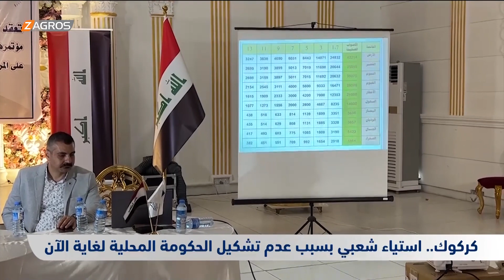كركوك.. استياء شعبي بسبب عدم تشكيل الحكومة المحلية حتی الآن